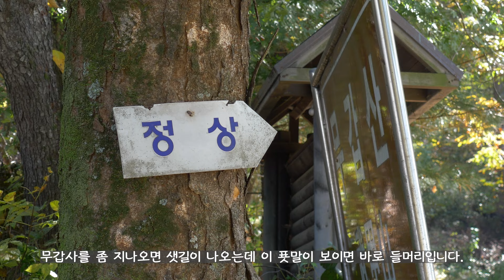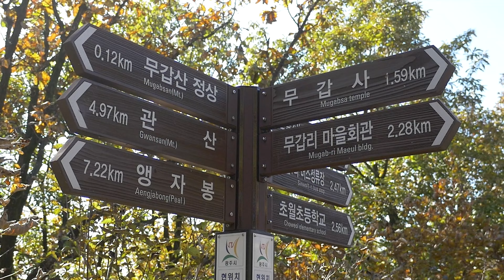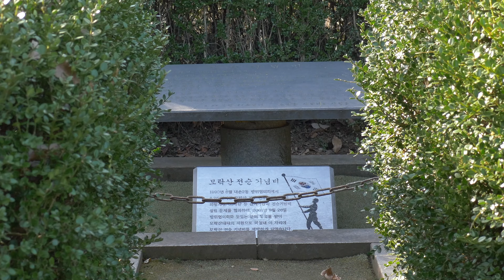[4K] 경기도 광주 8경인 이유가 있는 곳 무갑산 등산 트레킹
[정보] 경기도 광주 무갑산
[들머리] 무갑사 경기 광주시 초월읍 무갑리 산104-1
[경로] 무갑사~정상~무갑사 (원점회귀 산행)
[설명] 무갑산 명칭의 유래
임진왜란 때 항복을 거부한 무인들이 은둔한 산이라는 설이 있으며
산 형태가 갑옷을 두른듯하다고 해서 붙여진 산이라고 합니다.
그리고 앵자봉 과 관산 양자산 으로 연결되는 산입니다.

안녕하세요. 시속 4KM입니다.
최근 트레킹을 휴식한 바람에
23년 가을 첫 그리고 마지막 산행
영상 기록입니다.

연말이 다가오면서 날씨가
점점 추워지면서 트레킹 하기에
위축되기도 하는 날씨 인데요

그래도 스트레칭 한번 해주고
오르고 걷고 여행을 떠나보기를
권해봅니다.

[음악]
Adrien de la Salle - Shimmer
Julian Cassia - Expansive